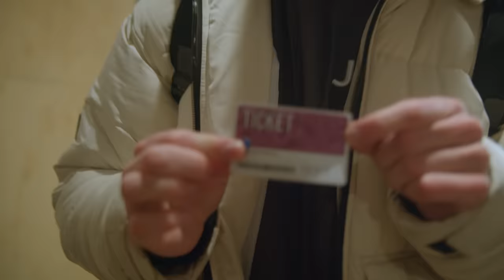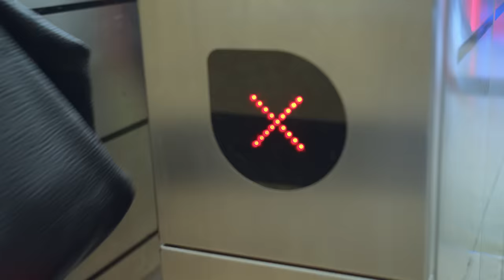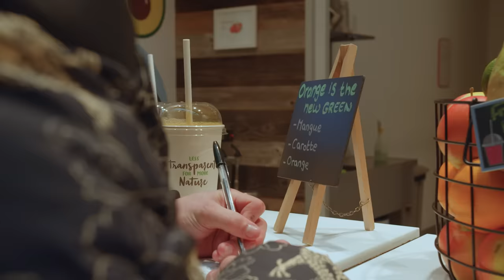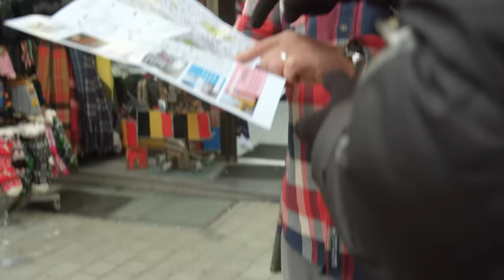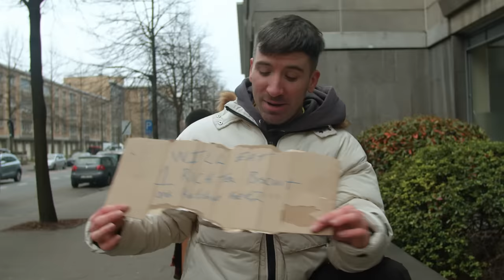Hitchhiking with a Bank Robber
So you’ve all been waiting for it, Episode 2 of the No Money Rat Race is here! From hitchhiking with a bank robber to sneaking on trains and eating tomato ketchup biscuits, the contestants on this episode aim to reach the Eiffel Tower in Paris, France.

As part of this series, I really want to raise as much money and awareness for mental health as possible. The Bridge Retreat is a fantastic place that provides great help for those who are struggling with their mental health, from conditions such as Depression, Anxiety, PTSD, etc. It's an amazing cause!

If everyone who watches this video donates just £1, we’re going to change a lot of people's lives!

Support the contestants!

MY GEAR

18-55mm Lens
50mm Lens
24mm Lens
10-18mm Lens
Go Pro
360 Cam
Camera Bag